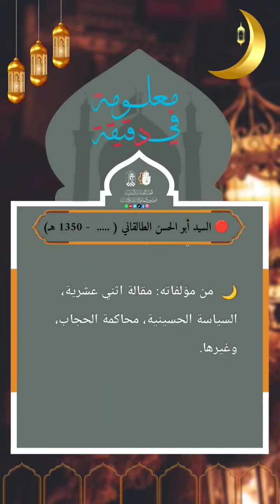🛑 معلومةٌ في دقيقةٍ: السيد أبو الحسن الطالقاني ( ..... - 1350 هـ)